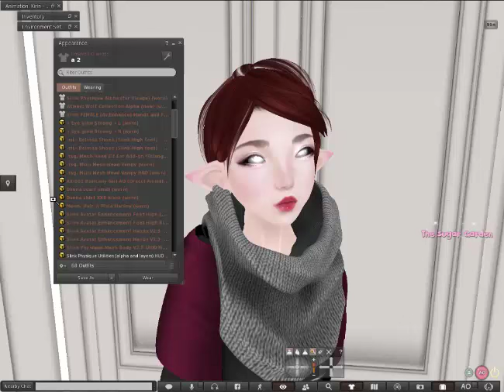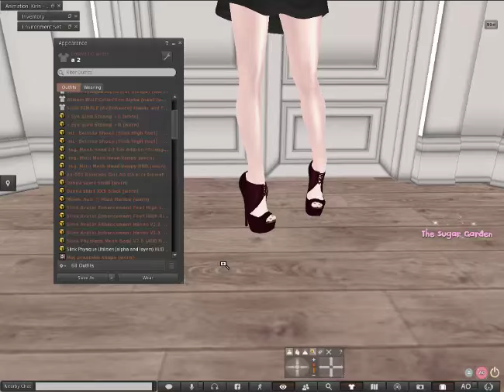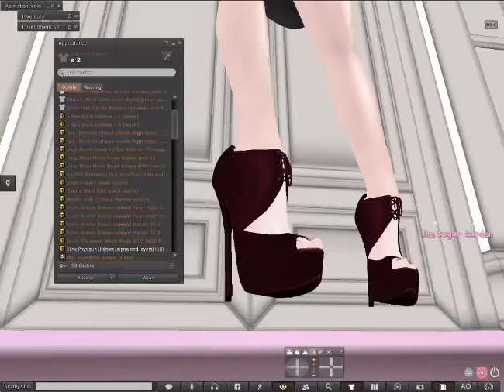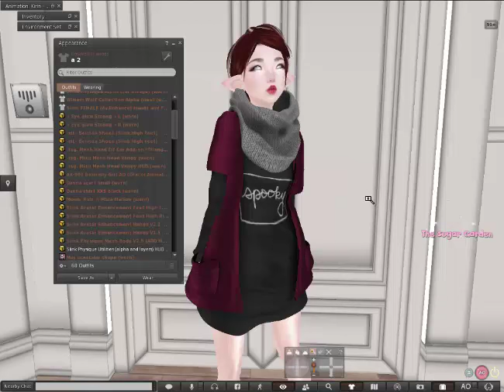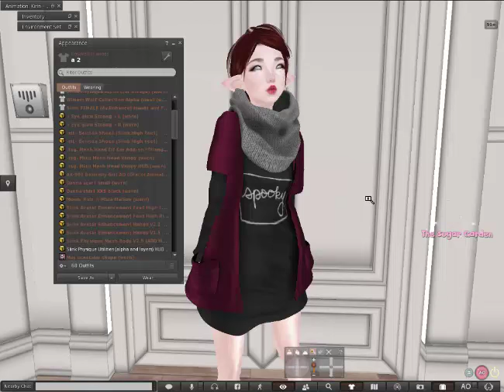TISK / Second life Fashion Vlog #26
Im back all i missed you a lot!Hope you like the new recorder i got and that it looks better for you then the old one i had.